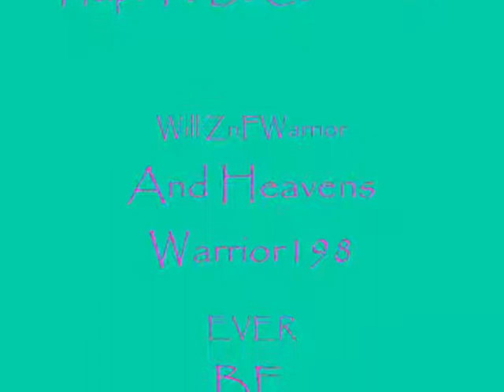Nooberz The Noob's Nooby Adventures:The Begining of Noobiness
My New Funny Video:Nooberz The Noob's Nooby Adventures!More Sequels Coming!This is Part 1! :D Enjoy!